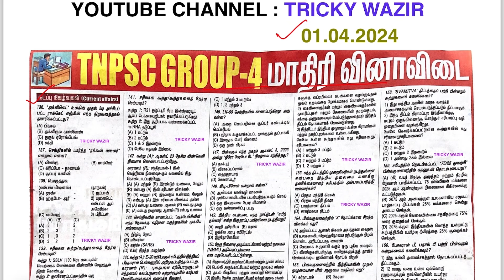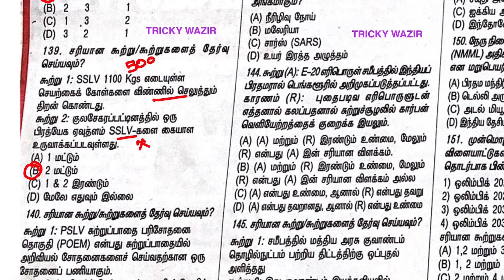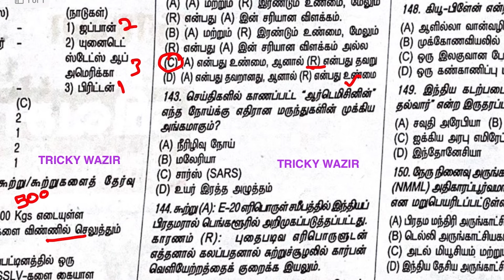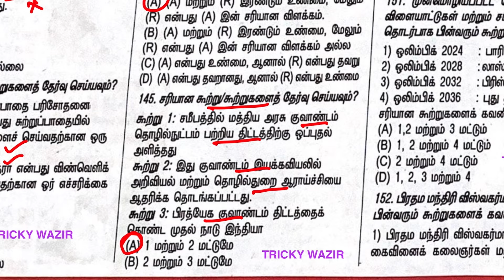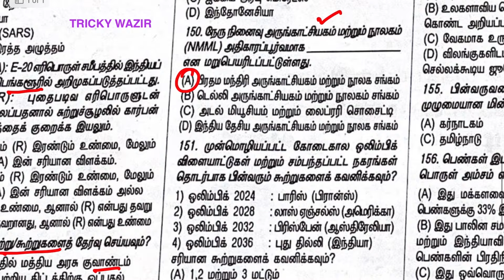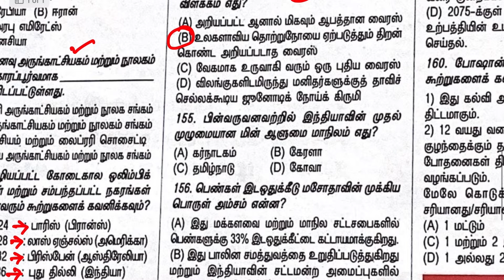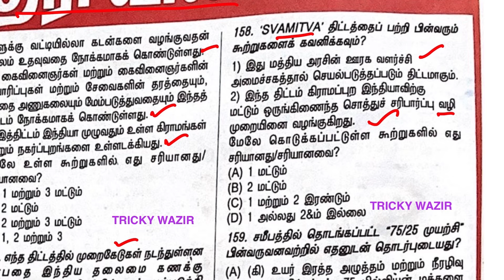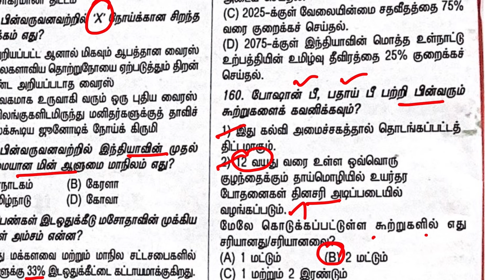✅TNPSC GROUP4 - MODEL QUESTION (நடப்பு நிகழ்வுகள்) 💥தினகரன் நாளிதழ்